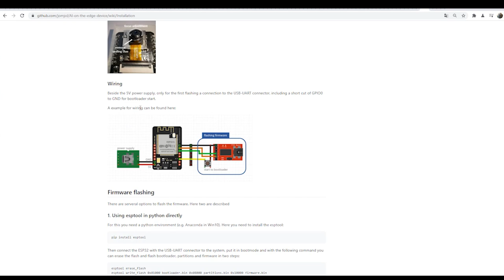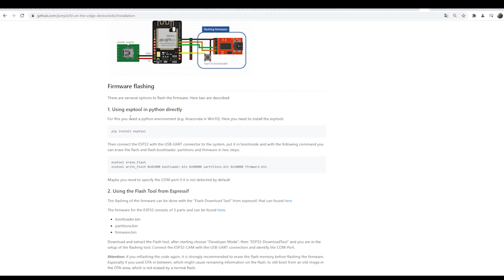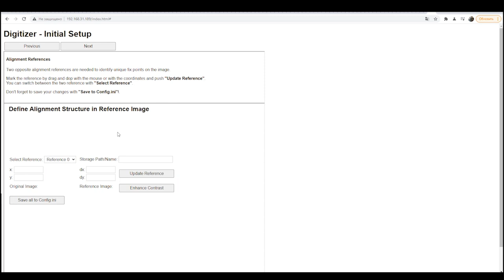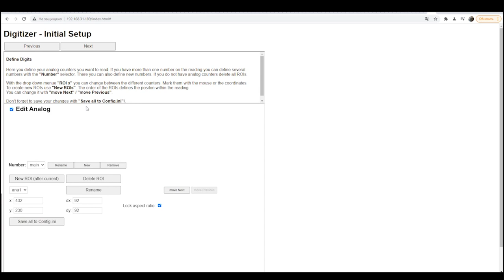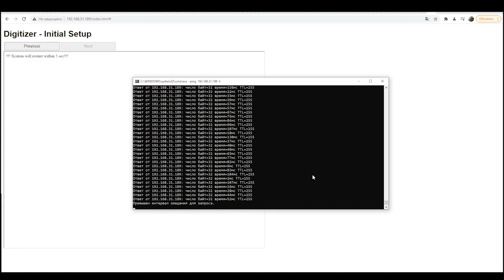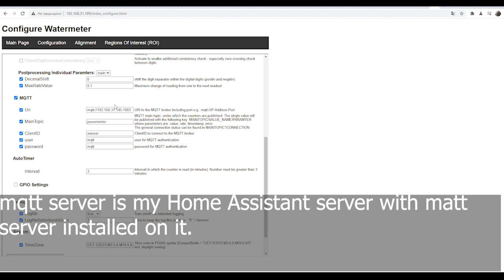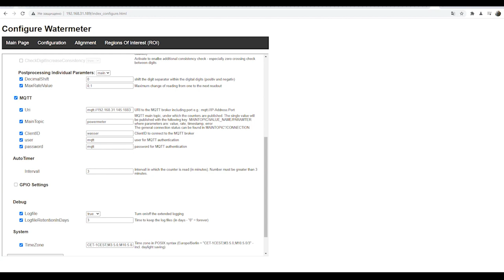ESP32-CAM for reading readings from water, gas and electricity meters. AI camera.